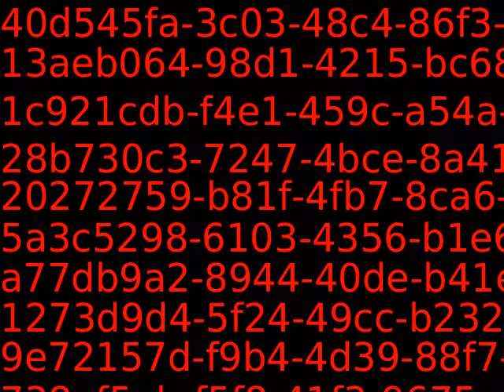Youtube_AutoImport_17741_9223370591731558066